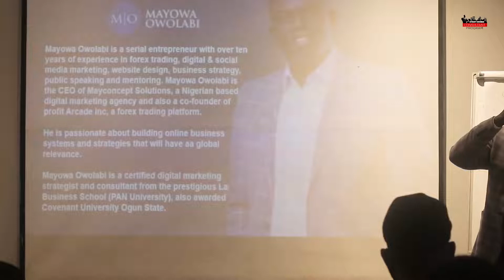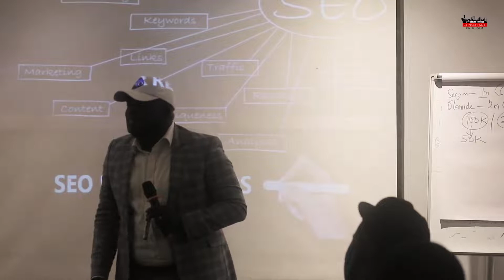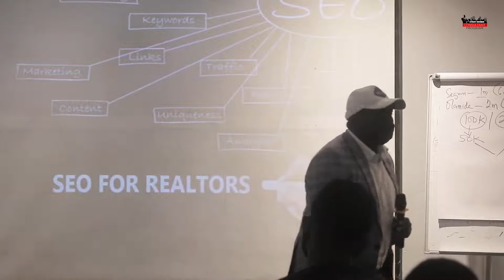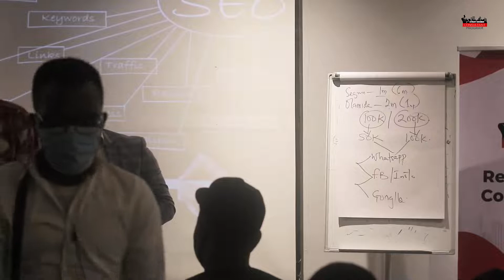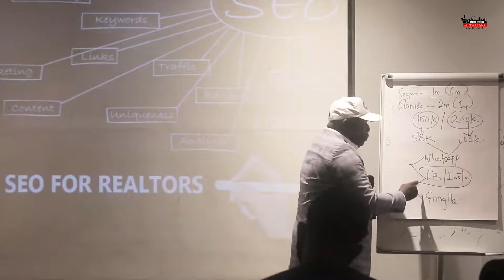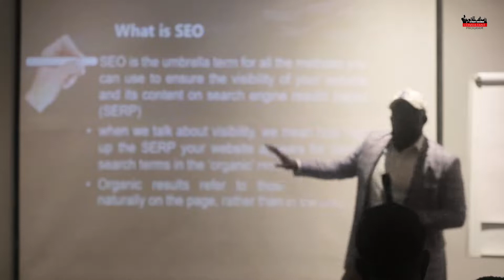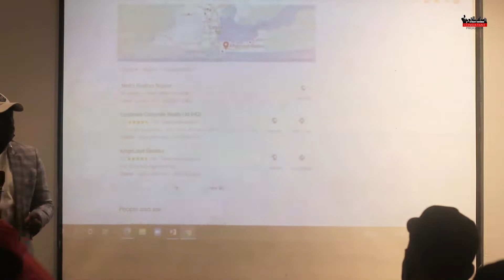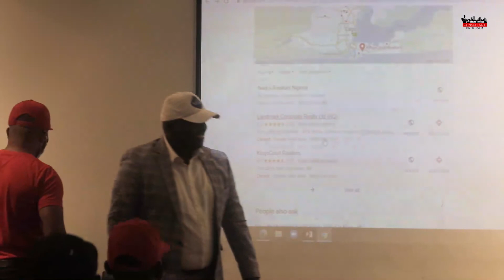Search Engine Optimization For Realtors by Mr Mayowa Owolabi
Mr Mayowa Owolabi Search Engine Optimization